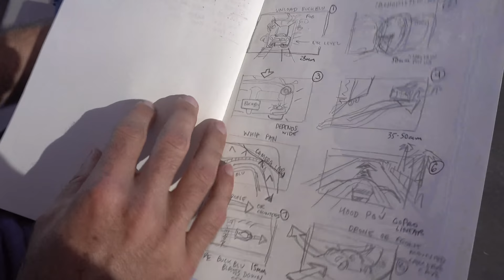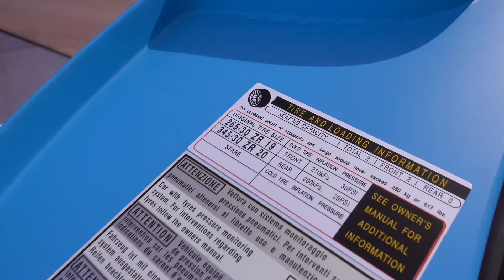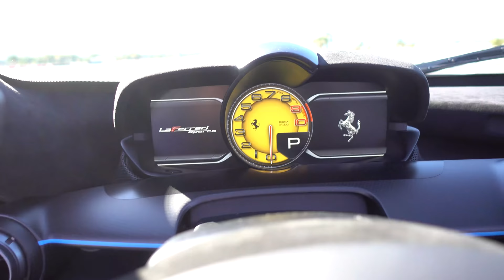TWO Ferrari LaFerraris Get Driven by Rhys Millen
Just in case one LaFerrari isn't enough... Harry Cheung brought TWO LaFerraris out to the Thermal club (one standard, one convertible). And just in case you think he's doing the typical Ferrari "park and polish" move, YOU WRONG. We've got the wheelman Rhys Millen out here to shred them both, while Larry and some of our film homies film the awesomeness.